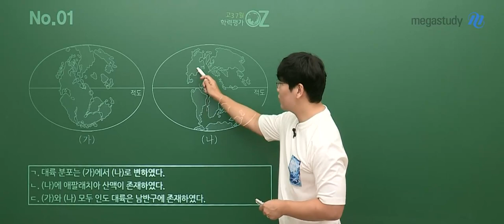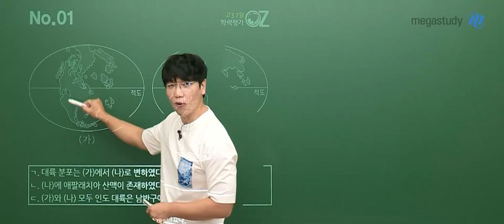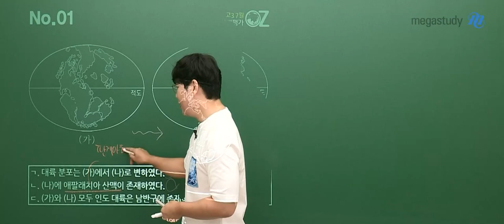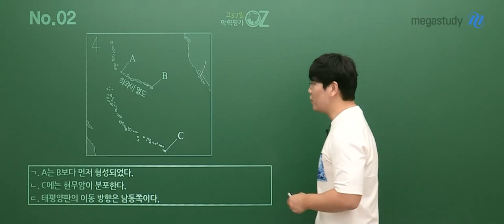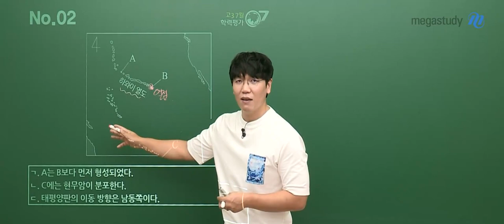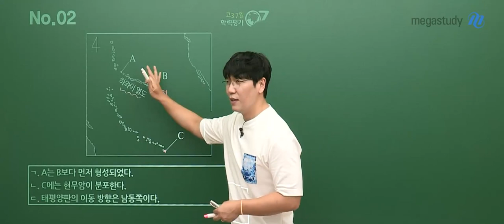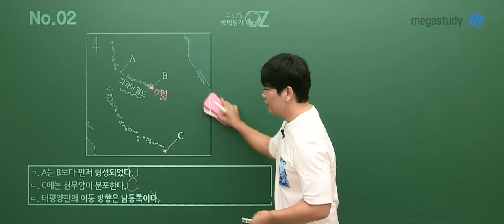[메가스터디] 지구과학 오지훈쌤 - 2022학년도 7월 학평 고3 지구과학l 해설강의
지구과학 오지훈쌤의
고3 7월 학평 지구과학l 해설강의입니다.